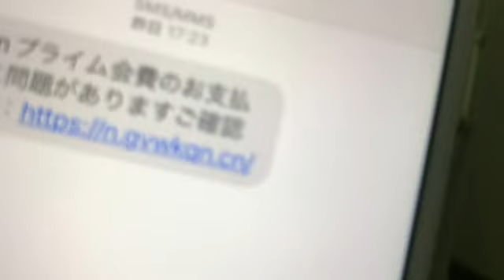マティアス 松本一家の日常 2022年08月28日18時